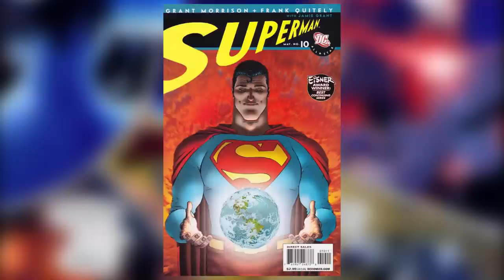Superman’s Humanity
Superman plays a role of inspiration. He is there to show what a model human is. Someone who is compassionate, loving, and always chooses what is right. In all reiterations of Superman, when he dies; they do not mourn his strength, but they mourn the hope he brings. They mourn a person who always does what is right.

SPECIAL THANKS:
Ierdan
Crawford Evans(Happy birthday!)
Cyranide

INSPIRATION/SOURCES:
All Star Superman #1-10
Justice League
Justice League Unlimited
Superman vs the Elite

OTHER
Eyes - Young Justice